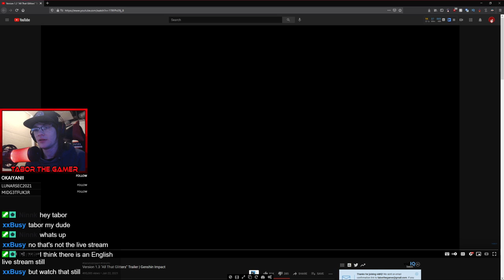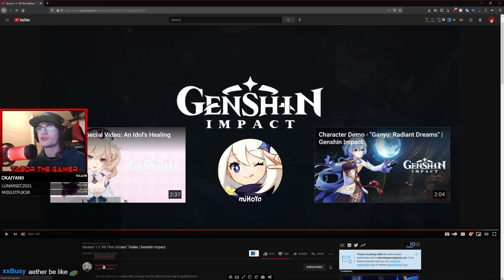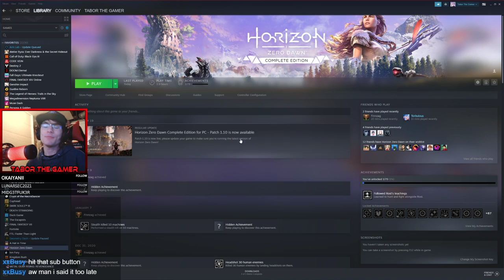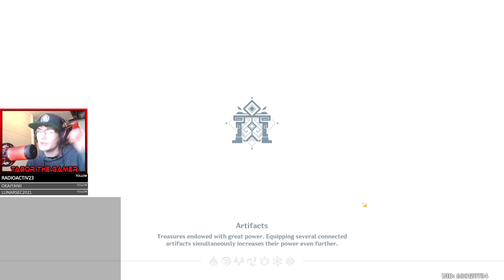1.3 News and Genshin Dailies! (1-22-21)